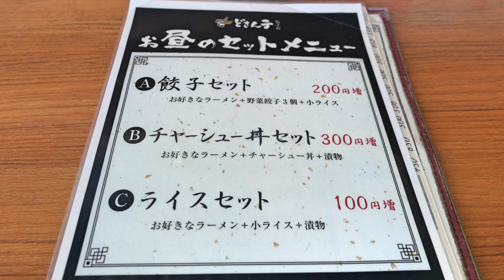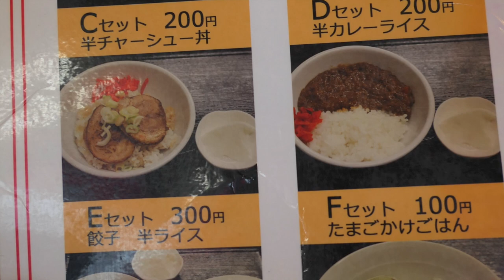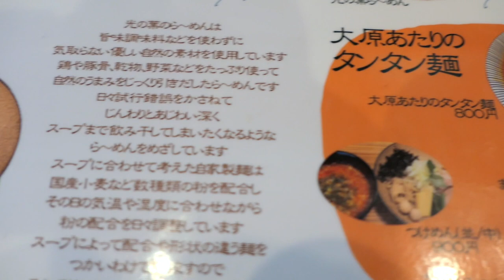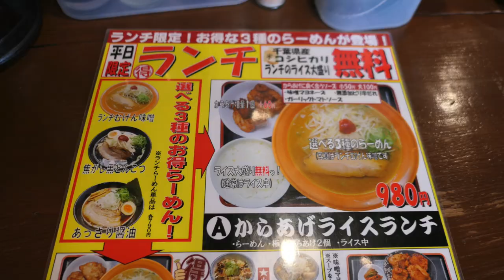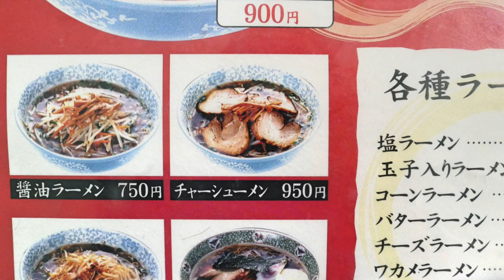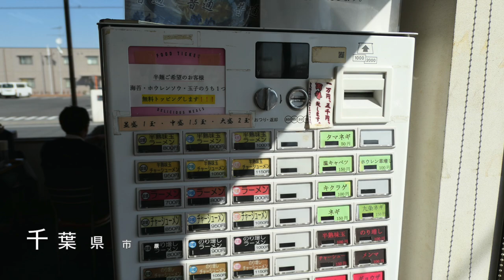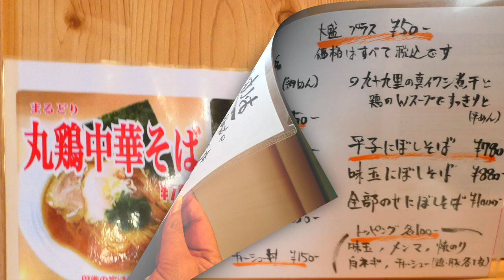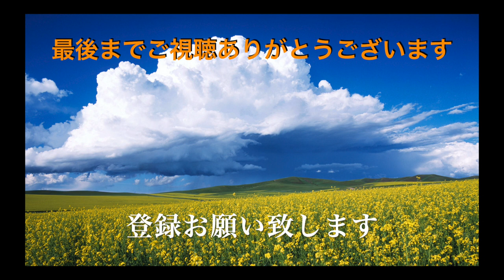市原の美味しいラーメン店 ２ 北東部地域 ＃1005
千葉県市原市市の美味しいらーめん店の紹介動画です
１、どさん子
２、らーめん８番亭
３、めん結び　光の葉
４、麺屋むげん
５、どさん娘
６、ぼうそう家
７、ラーメンショップ草刈店
８、中華蕎麦　円雀